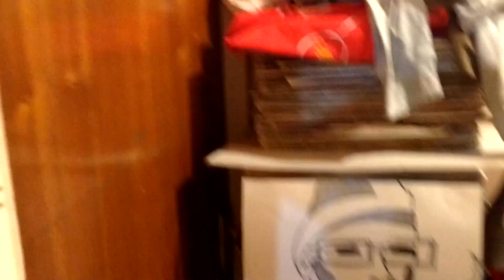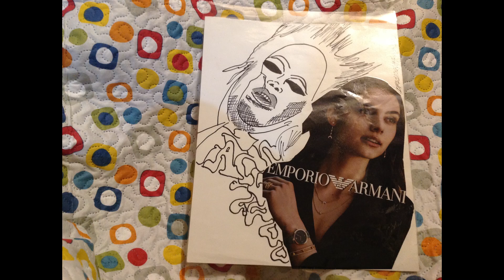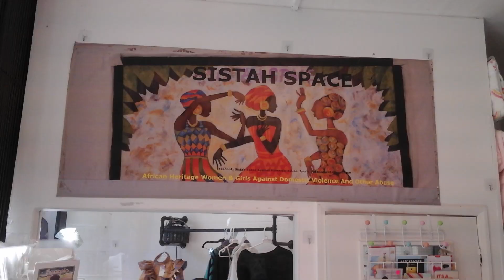FACE 2000 JABSROCKING LEGEND REMIXnew movie 4 m